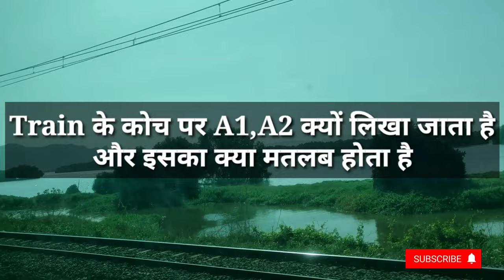Train me A1,A2, Coach kya hota hai | ट्रेन में A1 A2 का क्या मतबल है| 2 AC Coach Inside View | IRCTC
Train me M1,M2 Coach kya hota hai | ट्रेन में M1 M2 का क्या मतबल है | 3 tier AC Economy Coach| 3 AC coach inside view IRCTC

2023 में 3rd AC Train में क्या सुविधा मिल रही है|3ac economy class in train|3rd ac coach inside view

ट्रेन में 3rd AC में क्या क्या सुविधा मिलती है | 3ac economy class in train|3rd ac coach inside view |
indian railways | 3 tier

Indian Railway  ke trains ke coaches par A1, A2, kyo likha hota hai aur uska kya matlab hota hai  is video me ye information Diya gaya hai, agar video achha lage to like share aur channel ko subscribe karna na bhule.

A1, A2 ka kya matlab hota hai
Train ke coach par A1, A2 kyo likha hota hai aur iska kya matlab hota hai
2nd Ac Train me kya suvidha milta hai
2 tier ac train in Indian Railways
2nd ac train
M1, M2 ka kya matlab hota hai
Train ke coach par M1 M2 kyo likha hota hai aur uska kya matlab hota hai
3 tier ac economy coach
3 ac economy class
3 AC economy coach inside view
train se travel karne ke liye kaun sa coach acha hota hai
train ka sabse best coach kaun sa hai
train me kaun si coach me yatra kare
3rd ac coach in train
3rd ac economic coach
3rd ac coach in train
ac 3 tier economy
3 e class in train
3e coach kaisa hota hai
lucknow mail 3e coach
3 ac train journey
3 tier ac coach indian railways
3rd ac coach inside view
3rd ac
3rd ac economy
ac 3 economy coach
3rd ac me khana milta hai kya
ac economy coach
third ac coach in indian railways
train me 3e ka matalab kya hota hai
train vlog
3 economy coach
3 tier ac
3a coach in train
3ac coach indian railways
3rd ac train
economy coach railways
train 3e classes kya hota hai
travel vlog
3 tier ac coach facilities in indian railways
3 tier ac train
3ac coach facilities in hindi
3ac train
3e ac coach
3e ac coach in train
3e vs 3a coach
3rd ac coach facilities in hindi
3rd ac train journey
ac 3 tier coach facilities
ac 3 tier economy vs ac 3 tier
ac bogie in train
ac 3 tier coach
3a coach in train
3rd ac coach in train
3 ac train journey
3ac economy class in train
3e coach in train
3a train class india
3ac train compartment
train ac 3 tier train coach
3a ac train seat
train 3ac coach
3 tier ac train
2nd class ac coach in train
second ac coach in indian railways
2 tier AC coach in Indian railways
2ac coach inside
train ac 2 tier train coach
2 ac coach indian railways
2nd ac coach
second ac train
train 2nd ac
2nd AC train India
2nd ac coach
2nd ac train
2nd ac coach in train
2nd ac rajdhani express Duronto express
2nd ac and 3rd ac difference
ac 2nd class indian railways
ac 2nd class train in india
ac 2nd class coach
ac 2nd train
ac 2nd class cabin
Hindi
ac 2 tier coach
ac 2 tier coach facilities
ac 2 tier vs ac 3 tier
2ac coach inside
2ac vs 3ac difference
2ac coach inside indian railways
2ac coach facilities in Hindi
Tejas rajdhani express
Tejas rajdhani 2nd ac
Tejas second ac
2nd ac Tejas
2nd ac coach Tejas express
how to book coupe in first class ac in irctc app
how to book coupe in rajdhani express
Duronto express
Coupe in indian railways